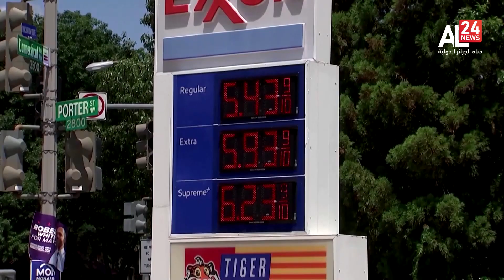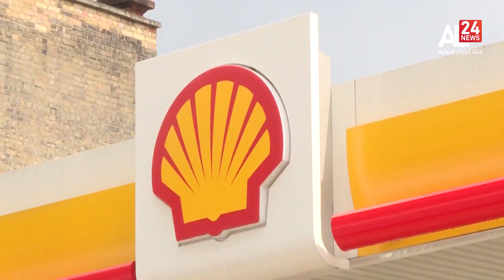انتقادات أمريكية لاذعة لشركات النفط العملاقة